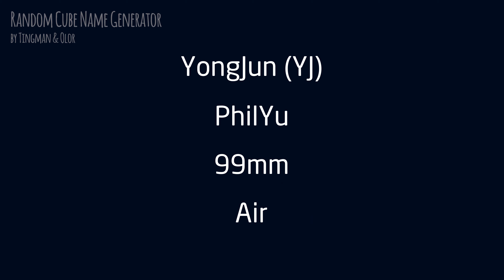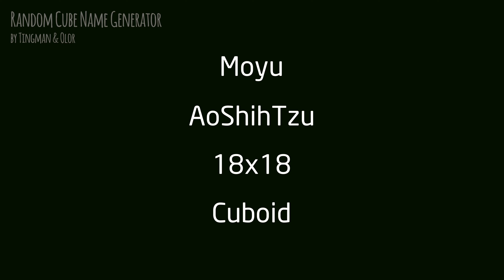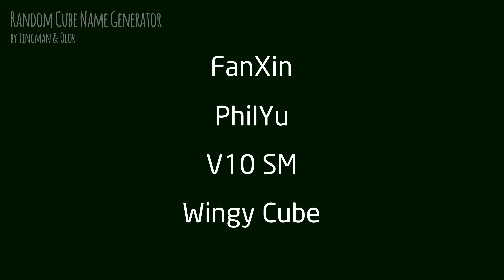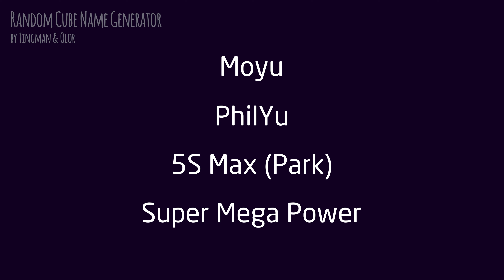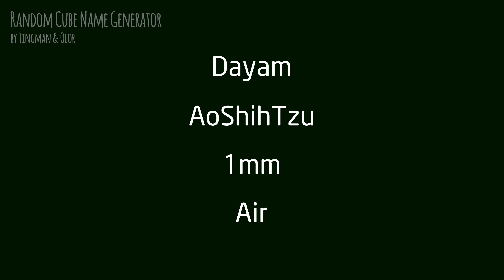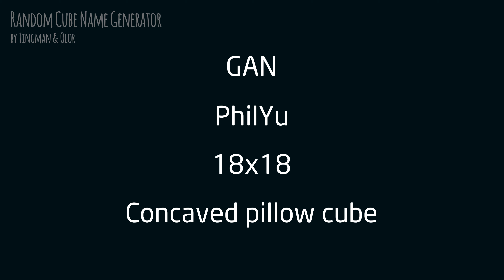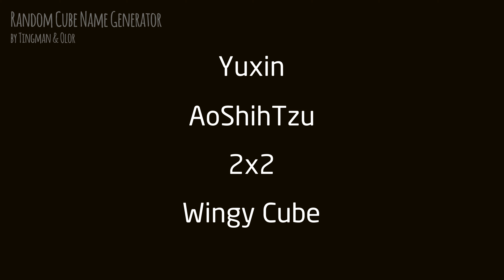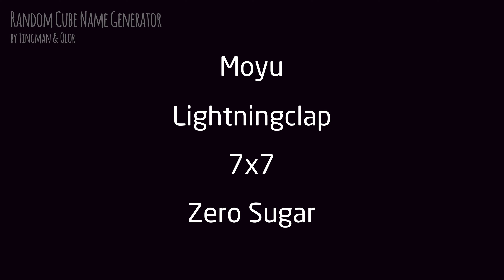♻️ RANDOM CUBE NAME GENERATOR ♻️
Struggling to come up with a mind blowing name for your new flagship cube? Look no further!

Or why you hope it never gets made. Something.

Also if a company could actually make ANY of these cubes a reality, that would make my life.